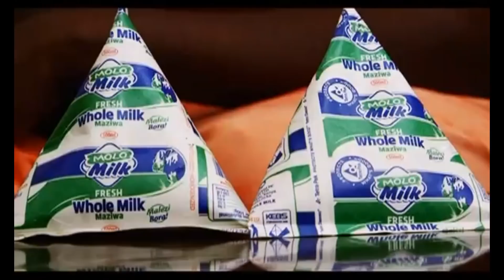Best of Jalang'o Adverts 2021 Ft Otoyo, Njungush & Wilbroda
Best of Jalango Adverts 2021 Ft